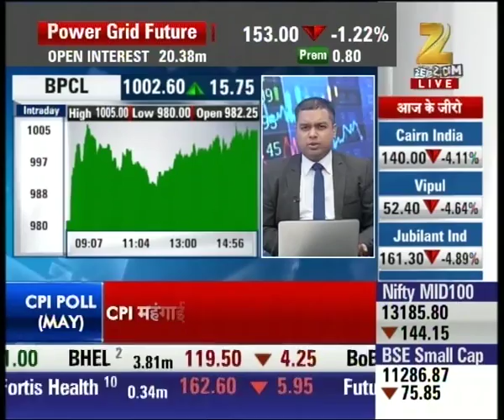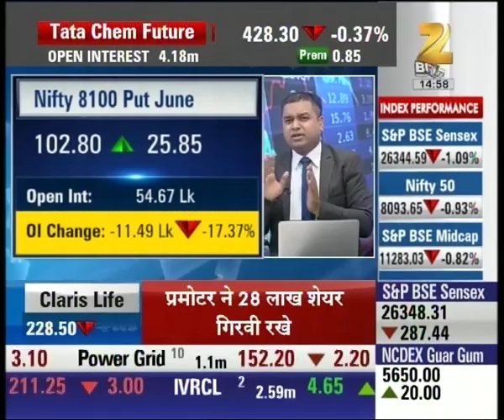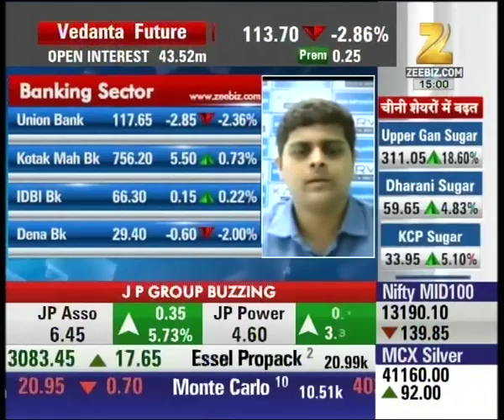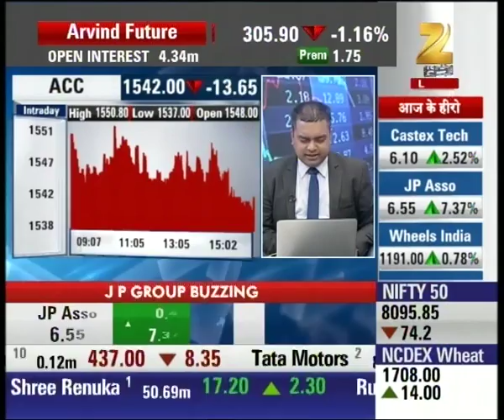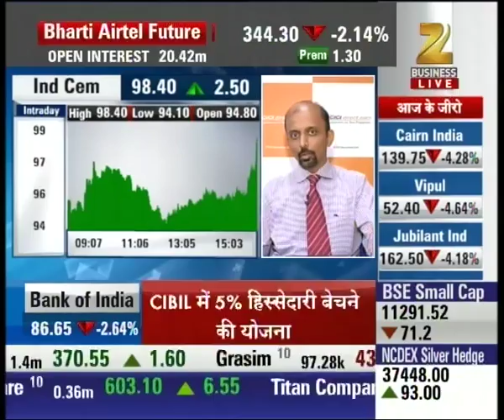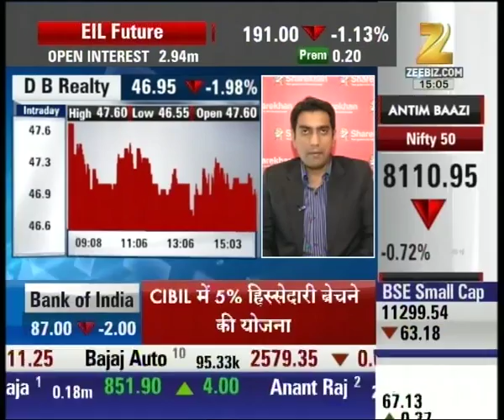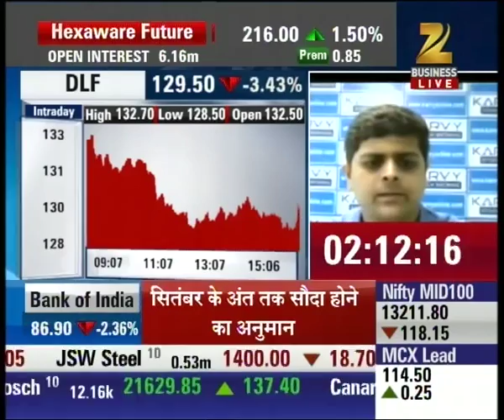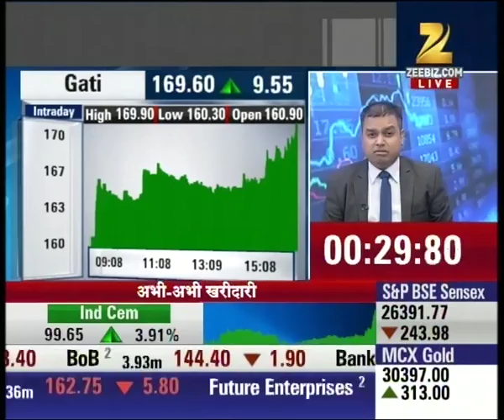Coal India currently trading at 308.30 with the rise of 0.53%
Coal India currently trading at 308.30 with the rise of 0.53%. Watch complete news story of Antim Bazi and stay updated with the latest trends and statistics in the stock market, commodity market and share market!